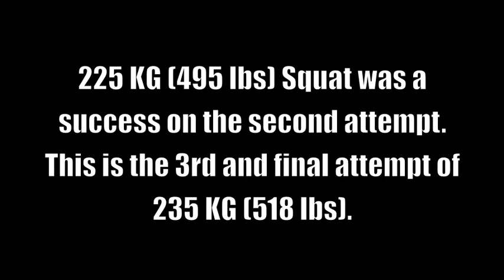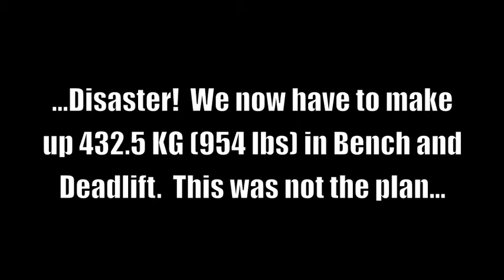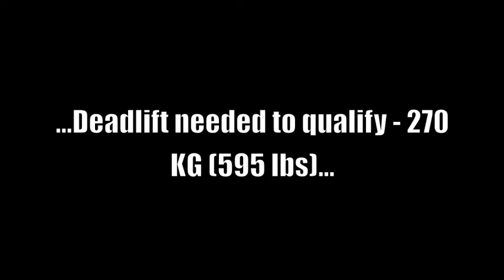Niagara Powerlifting Contest 2013. Travis Graham the lifter.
Here's a brief vid of the contest!